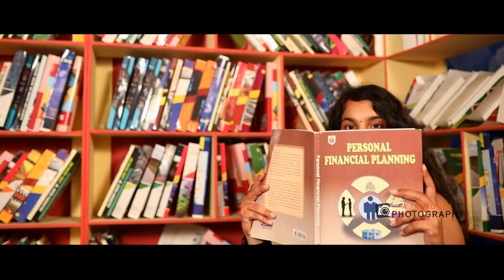Pravallika & Dilip pre-wedding song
Top Wedding Photography Service@Creative World Wedding Events studio...
We Speak through our Quality Work and making these Special Events Come Alive

Wedding Photography
Candid Photography
Designer Photo Albums
karizma album
Le-test kanvera album
Elegant Albums
Classic Albums
Full Acrylic Cover
Pre Wedding Photography
Event Photography
Group Photography
Portfolios
Product Photography
Industrial & Commercial Photography
Wedding Cinematography
High Definition Videography
4K Videography